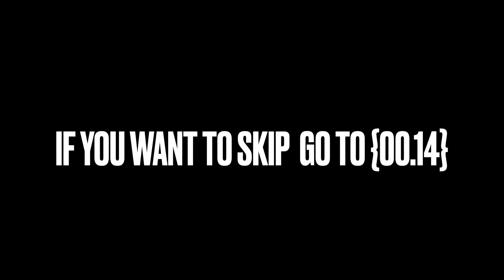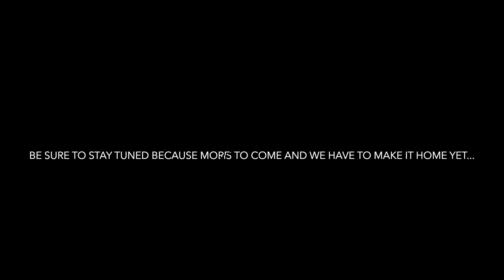Diving lake Mackenzie on Fraser (Fraser part 2)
diving in one of the clearest places I have ever see is so cool would highly recommend it but time it well (as you will see in a coming vid :) )